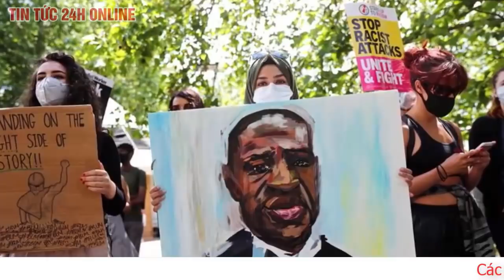Cập Nhật Bầu cử Thổng thống mỹ mới nhất. Các Nước nín thở chờ kết quả bầu cử Mỹ. Câu chuyện quốc tế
THẾ GIỚI 'NÍN THỞ' CHỜ NGƯỜI ĐẮC CỬ TỔNG THỐNG MỸ, QUỐC GIA NÀO THẤP THỎM ĐỢI TIN NHẤT?
Các cuộc bầu cử tổng thống Mỹ luôn thu hút sự chú ý toàn cầu. Tuy nhiên, ngày 3/11 năm nay được cho là đặc biệt hơn cả, khi tin tức về cuộc bầu cử và Tổng thống Trump tràn ngập mặt báo, khiến hầu hết người dân thế giới "nín thở", điều mà chỉ một vài lãnh đạo trong lịch sử làm được. Sau 4 năm quay lưng với đồng minh và "mở lòng" với các đối thủ truyền thống, thế giới đang chờ xem liệu nước Mỹ những năm tới có tiếp tục cách tiếp cận gai góc đó nữa hay không.
Theo bình luận viên David Halbfinger của NY Times, ít có quốc gia nào theo dõi bầu cử Mỹ trong thấp thỏm hơn Trung Quốc. Căng thẳng trong một loạt vấn đề, từ thương mại, công nghệ, Covid-19 đến Hong Kong hay Đài Loan, khiến quan hệ hai nước xuống mức thấp nhất trong nhiều thập kỷ.
Mặc dù vậy, giới chức Trung Quốc dường như không hy vọng việc Trump thất cử sẽ mang lại bất cứ cải thiện nào. Thay vào đó, với giọng điệu ngày càng cứng rắn của Biden với Trung Quốc, Bắc Kinh giờ đây có lẽ còn coi ông là thách thức phức tạp hơn.
Chuyên gia cho rằng Bắc Kinh đang cảnh giác cao độ khi cuộc đua vào Nhà Trắng bước vào giai đoạn cuối, vì rất có thể quan hệ Mỹ-Trung sẽ bước vào một trong những thời điểm "bất định" nhất.
Theo tờ South China Morning Post ngày 2-11, Bắc Kinh hiện đang cảnh giác cao độ khi cuộc đua vào Nhà Trắng bước vào những ngày cuối cùng. Nhiều nhà quan sát Trung Quốc cảnh báo rằng quan hệ Mỹ-Trung sẽ bước vào một trong những thời điểm bất định và nguy hiểm nhất trong nhiều thập niên qua.
Theo họ, giới lãnh đạo Trung Quốc ưu tiên tránh đối đầu cũng như xung đột quân sự với Washington trong bối cảnh hỗn loạn ở Mỹ dự kiến gia tăng từ nay đến khi tân tổng thống nhậm chức ngày 20-1.
Một cố vấn giấu tên của chính quyền Bắc Kinh cho biết: "Cả hai ứng viên đều có chiến thuật sử dụng yếu tố 'Trung Quốc' trong các chiến dịch tranh cử của mình và họ sẽ tiếp tục đi quân bài 'đánh Trung Quốc', đặc biệt là ngay sau cuộc bầu cử".

Ông nói: "Nếu có một cuộc khủng hoảng về kết quả bầu cử Mỹ, đây sẽ là một giai đoạn nhiều rủi ro đối với quan hệ song phương. Điều này có nguy cơ dẫn đến một ngã rẽ khác và làm cuộc xung đột trở nên tồi tệ hơn, đặc biệt là dưới sự nắm quyền của ông Trump".

Bất chấp sự im lặng kỳ lạ từ Bắc Kinh trong phần lớn thời gian tranh cử năm 2020, vấn đề Trung Quốc được đẩy lên hàng đầu trong cuộc tranh luận tổng thống lần thứ hai, khi ông Biden có những bình luận gay gắt về Chủ tịch Trung Quốc Tập Cận Bình